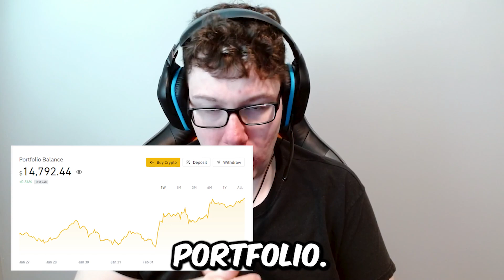This INVESTMENT Generated $2,000 in 48 HOURS..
my 2023 investments are performing insanely well, including my stocks like bitcoin, Ethereum, Ada, Sol, and many more, as well as my Mutual funds.

In this video, I'll be discussing the current market trends and sharing my thoughts on what's happening. Investing always comes with risk and it's important to do your own research and consult with a financial advisor before making any decisions.